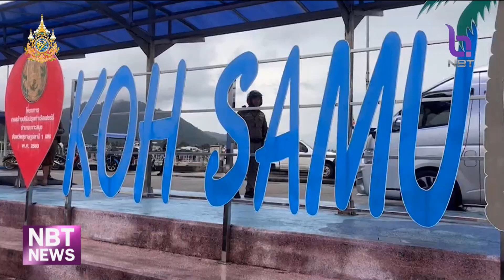จ.สุราษฎร์ฯ เตือนเรือประมง/เรือโดยสาร เฝ้าระวังคลื่้นลมแรง ข่าวดึก วันที่ 22 พฤศจิกายน 2567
ที่เกาะสมุย  จังหวัดสุราษฎร์ธานี แม้จะมีคำเตือนให้เรือประมงและเรือโดยสาร เฝ้าระวังสถานการณ์คลื่้นลมแรง แต่สำหรับเรือสำราญ ไม่น่าจะมีป้ญหา  โดยวันนี้ มีเรือสำราญขนาดใหญ่ เข้าเทียบท่าที่อ่าวหน้าทอน เกาะสมุย ถึง 2 ลำ  เป็นเรือสัญชาติอเมริกันทั้งคู่ ลำแรก มาจากฮ่องกง ผ่าน 2-3 ประเทศแล้วมาแวะเกาะสมุย จากนั้นจะไปสิงคโปร์ มีผู้โดยสาร 1,924 คน ลูกเรือ 800 คน